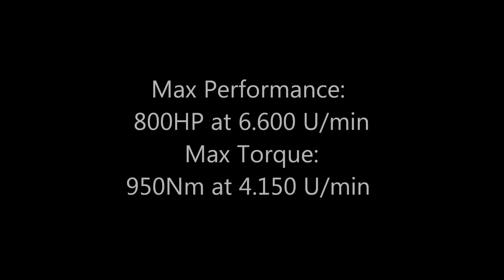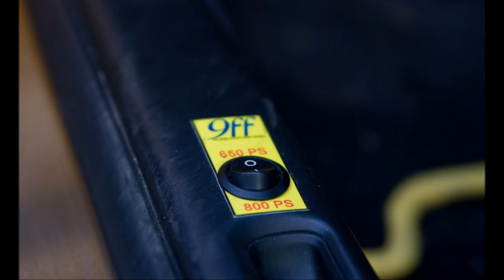9ff TR-80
9ff TR-80